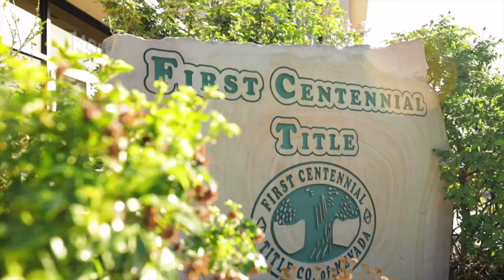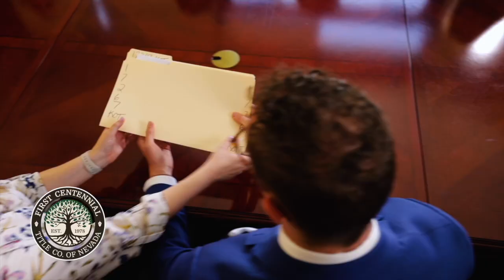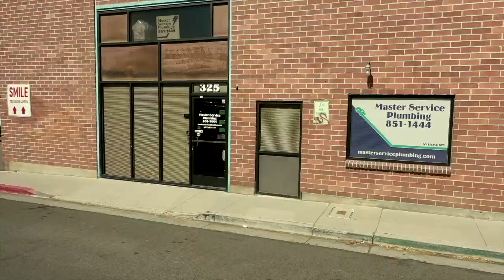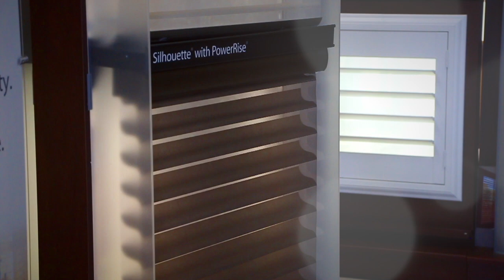The House Detective June 15th Episode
This week we congratulate Nicole Williams and the expansion of her second State Farm office to Carson City. That information and lots of new and resale homes on this week's episode of The House Detective.